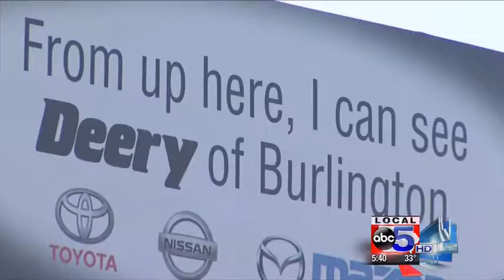Good Morning Iowa/Dubuque Soccer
Dubuque Soccer team meets The Bachelor Chris Soules as reported by Local 5 News in Des Moines.